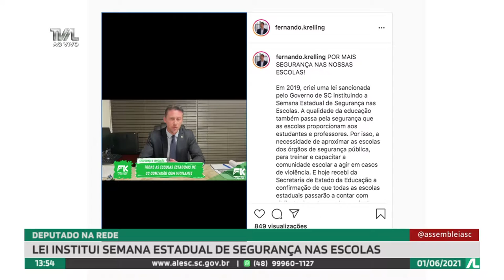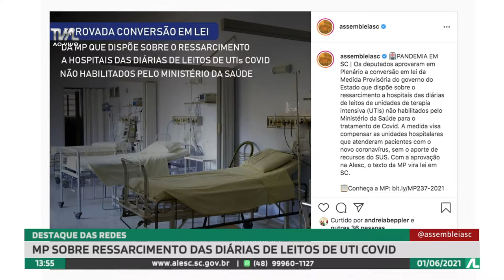Programa Conecta - 01/06/21